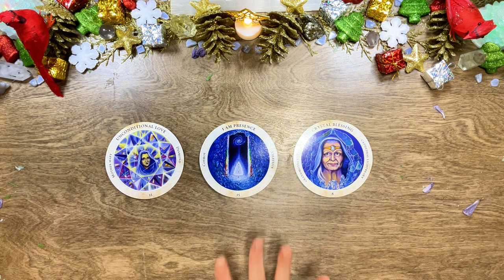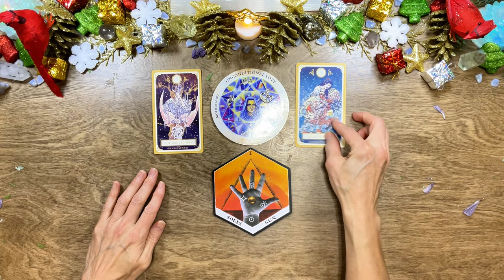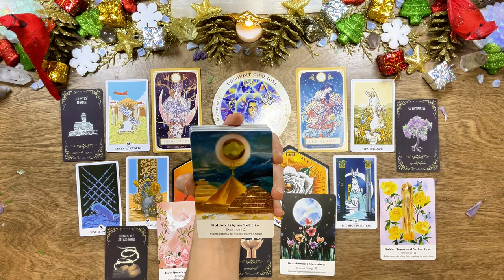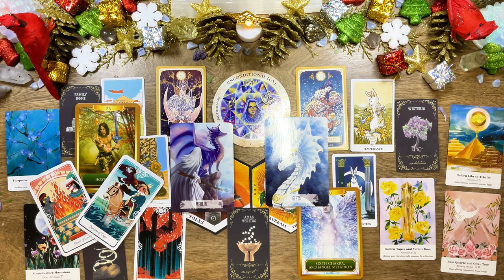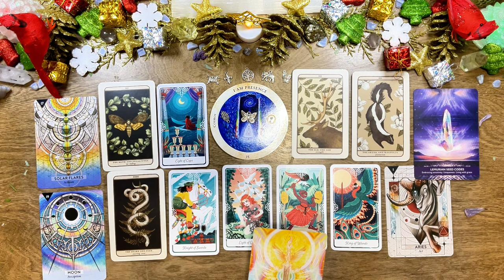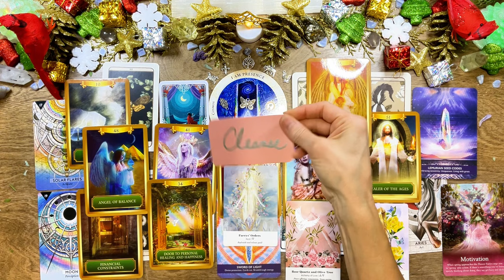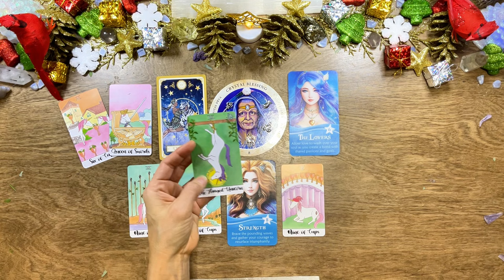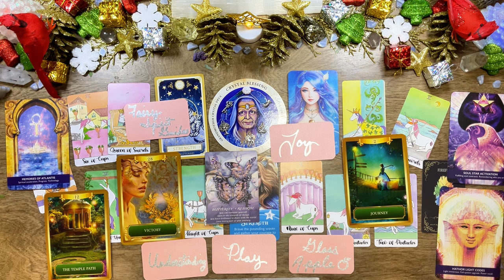GIFTS FROM SPIRIT ✨🎁Pick A Card Reading ~ Gift messages from Spirit 🌈✨ tarot ascension #333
🕰️Timestamps 🕰️
0:00 Intro
1:33 Pick a card
5:33 Group 1
26:12 Group 2
44:42 Group 3